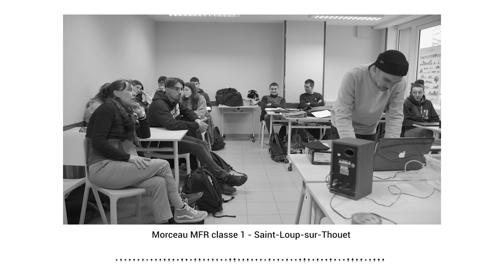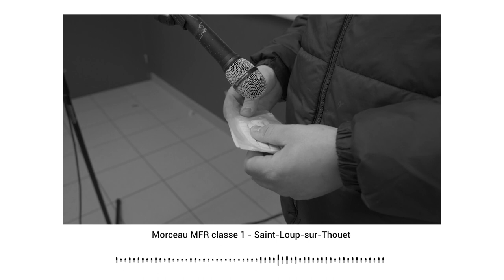Projet LABO ELECTRO - création des élèves de la MFR St Loup s/ Thouet (classe 1)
Présentation du LABO ELECTRO - initiation à la Musique Assistée par Ordinateur avec les intervenants Jérémie Denimal (Cassien) et Thibault Robin alias Meyso.

Morceau créé par les élèves de la MFR St Loup s/ Thouet (classe 1)

Projet soutenu par la Région Nouvelle Aquitaine, DRAC et COMCOM Parthenay Gâtine et porté par l'association Diff'art

Vidéo : Benjamin Gomes-Teixeira